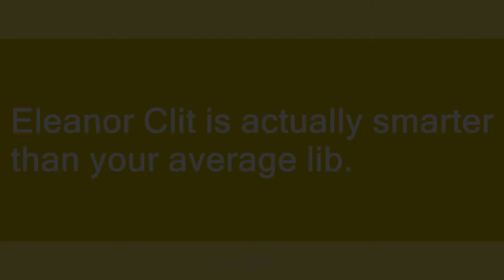eleanor clit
Slang flashcards: